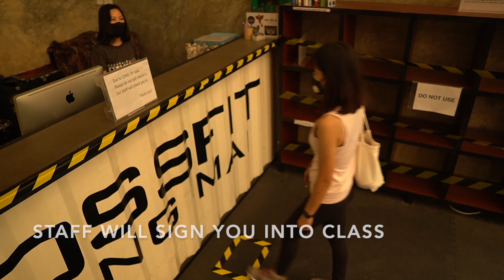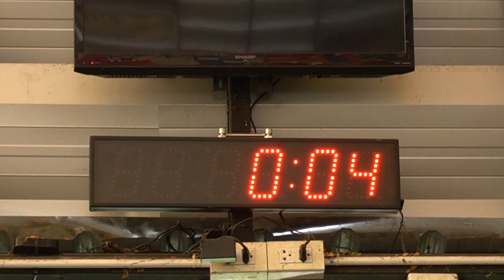Checking in for your session!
The gym is open! Here is how we are going to run things for now, and this video shows you what each session will be like.

PLEASE BE ON TIME.  Sessions start on the hour sharp and are 45 minutes. If you are late, you space may go to someone waiting.

CrossFit Chiang is Thailand's original CrossFit Gym, focused on building a community dedicated to lifelong fitness. Personal training in a group setting, CrossFit is the best way to get in shape fast. We also train Olympic lifting, powerlifting, strongman, and more. CrossFit Chiang Mai also hosts the annual Thailand Throwdown, Thailand's first and longest running CrossFit competition.